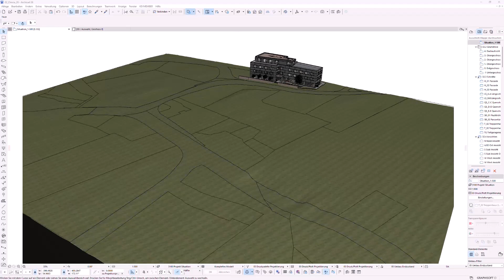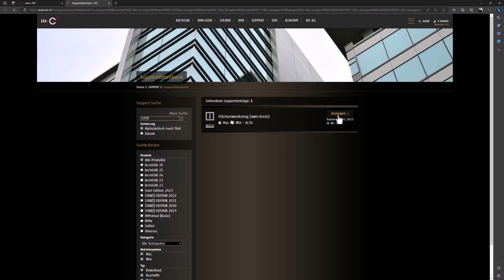ARCHICAD Tutorial | Flächenwerkzeug (swissTools)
Das Flächenwerkzeug von swissTools kann vielfältig verwendet werden. Gebäude, Strassen, in einer Situation mit Schraffuren füllen, oder eine Fläche oder Volumen direkt aufs Gelände übertragen, sind nur einige Anwendungsvarianten. Viele weitere Funktionen werden Sie begeistern. Im heutigen Tutorial zeigen wir Ihnen das Flächentool in Action.